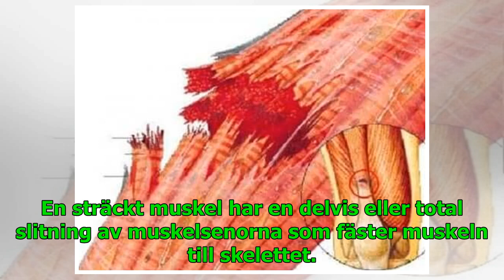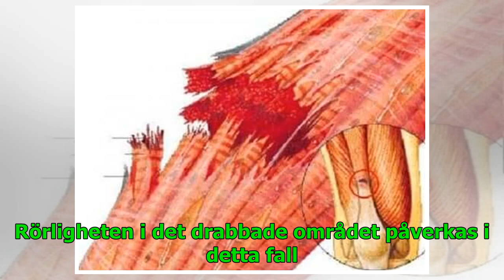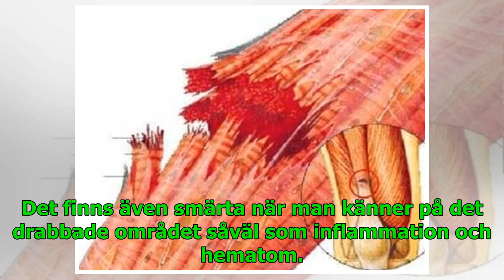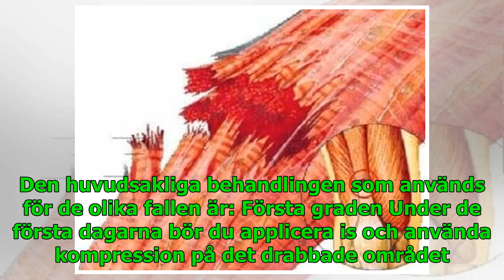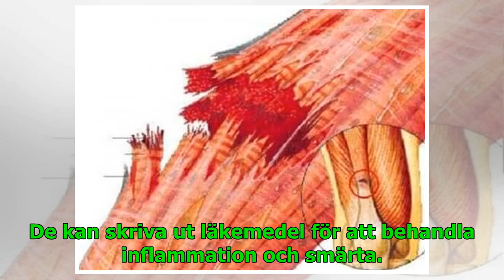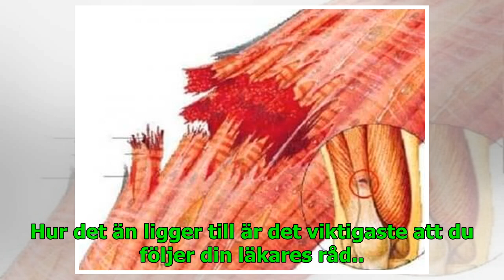Lär dig att behandla muskelsträckningar